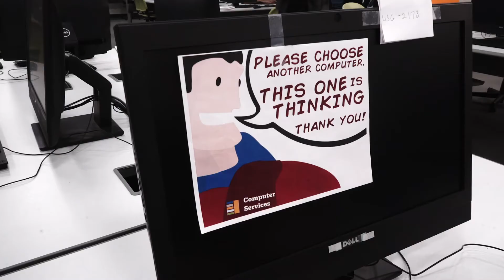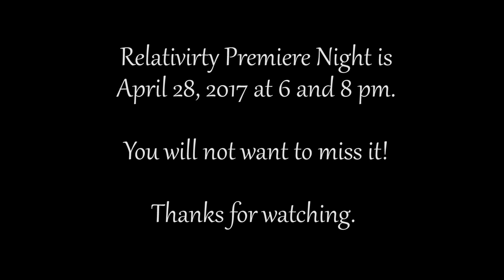GLASS HALL - Last Day with EUFILMS!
Last DAY with EUFILMS :(

Make sure to come and see their premiere on APRIL 28, 2017 at either 6 or 8 pm !!

It has been a blessing to spend time with such a great crew!!
Keep up the amazing work GUYS!

Barbs